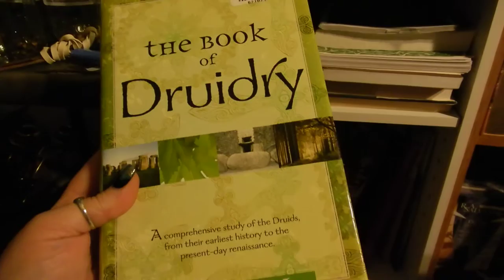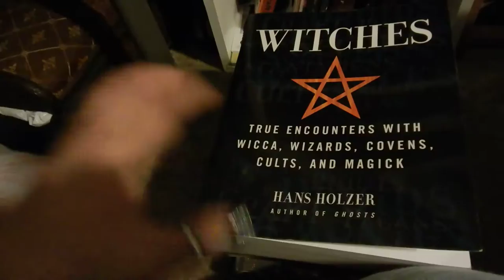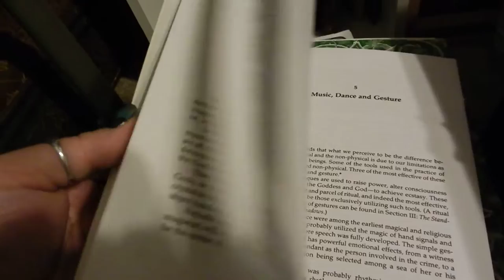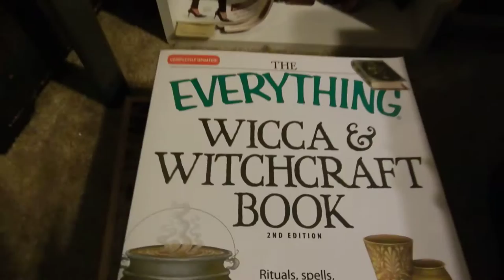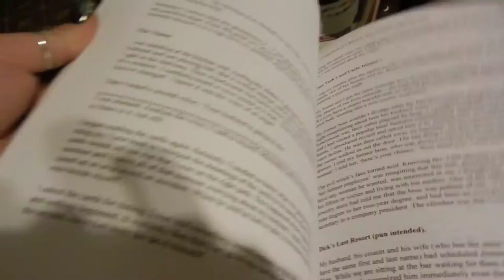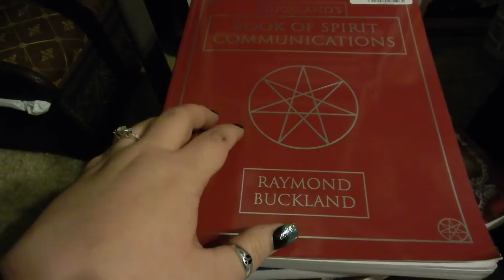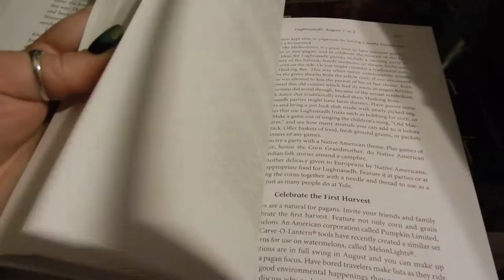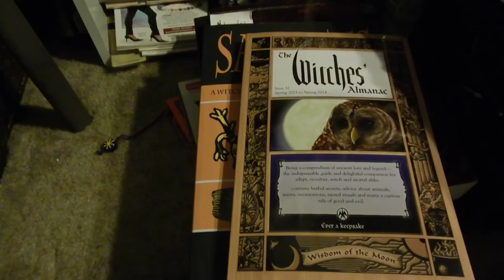My Wiccan Library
All of my books that I go to for valuable information, help and tips.